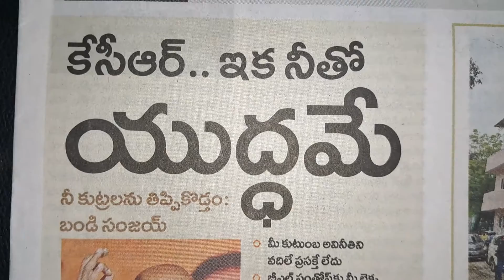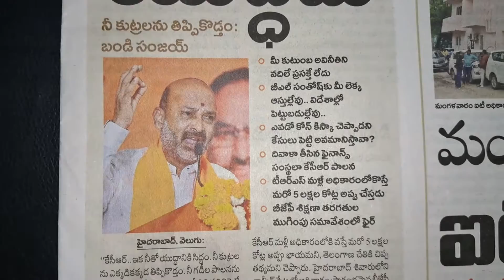ఆవేశం స్టార్ || BJP | యుద్ధం చేస్తాడంట సామాన్యుని కష్టాలపై యుద్ధం చేయి అతి చేతకాదు అవినీతి పాలనపై